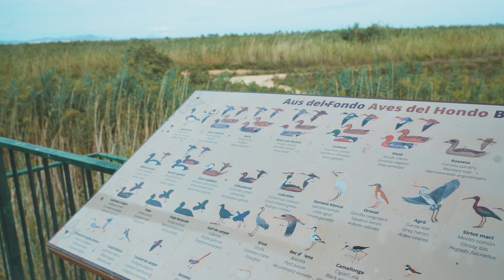NATURAL PARK OF EL FONDO - SPAIN | RELAXING NATURE SOUNDS | SONY A6700 S-LOG3 | 4K [MUSIC MIX]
El Fondo Natural Park, located in Alicante, Spain, is a stunning natural reserve that encompasses a large wetland area. It is part of the "Mar Menor" region and is known for its rich biodiversity, particularly its birdlife. The park provides a habitat for many migratory bird species, making it a popular spot for birdwatching.

The park features walking trails, observation points, and educational signage, making it accessible for visitors who want to learn about the local flora and fauna. The wetlands also play a crucial role in water management and environmental conservation. It’s a peaceful retreat for nature enthusiasts, offering beautiful scenery and opportunities for photography and outdoor activities.

EQUIPMENT:
SONY 6700
Sony E PZ 18-105 mm f/4.0 G
S-LOG3